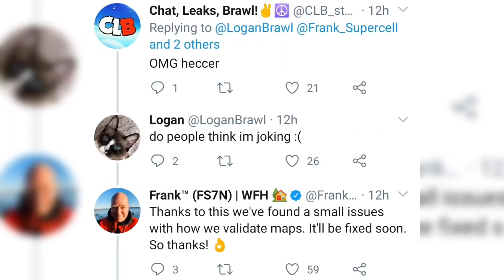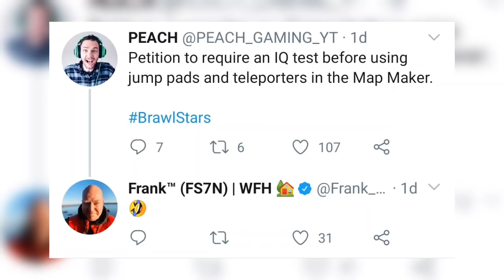NEW INVISIBLE WALL BUG!!! | World Finals Heart Pin! | Brawl News! | Brawl Stars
My Brawl Stars Player Tag